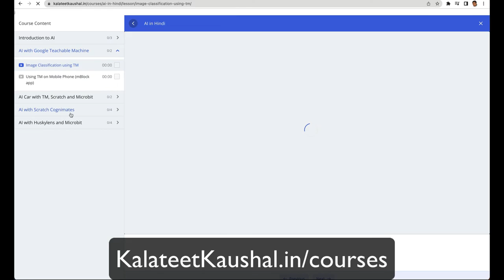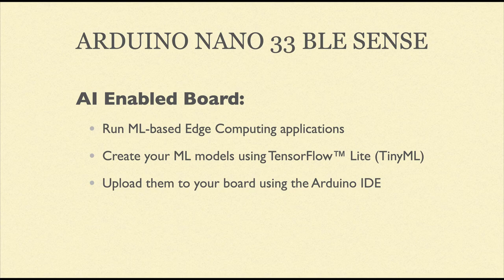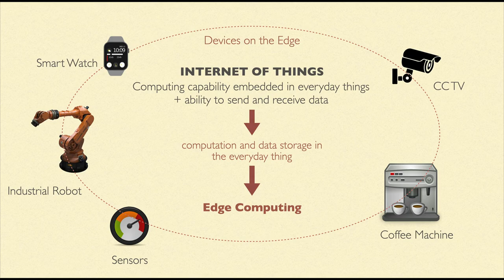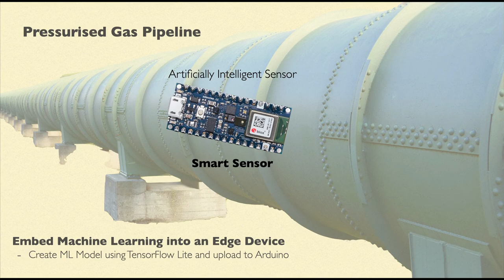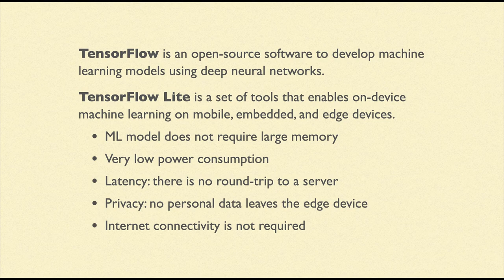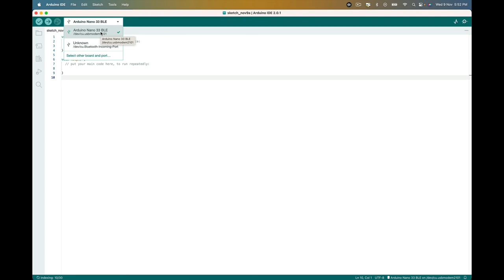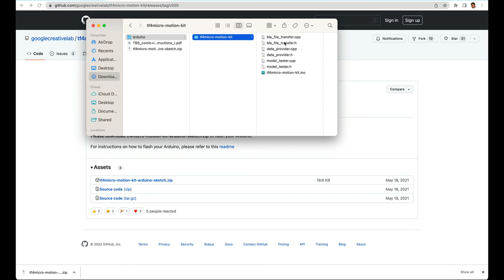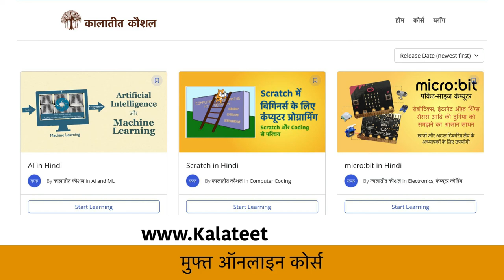ML and Edge Computing on Arduino Nano 33 BLE Sense (in Hindi)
In this video, we will learn about Edge Computing and how to use a pre-trained machine learning based gesture recognition model on the Arduino Nano 33 BLE Sense board.